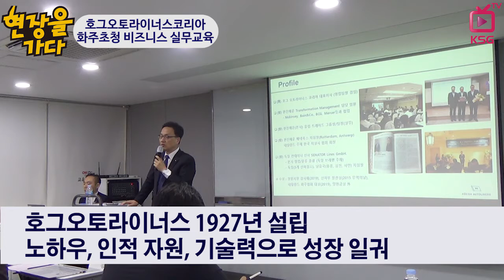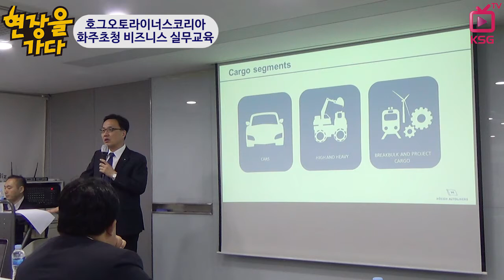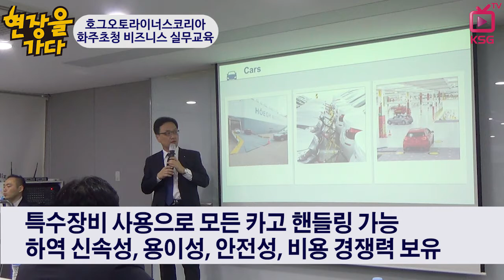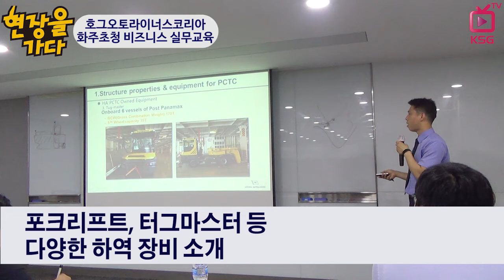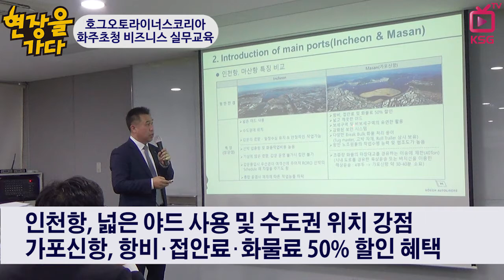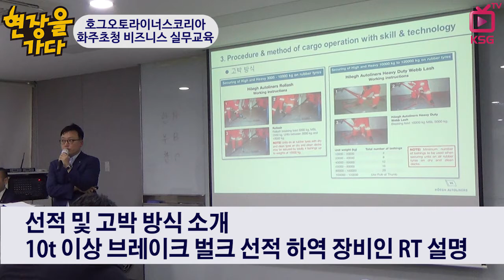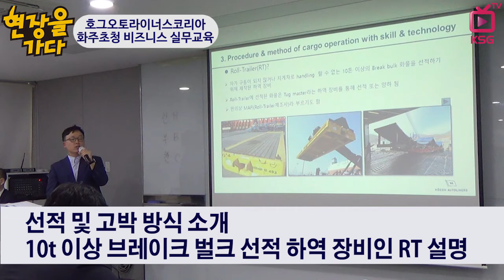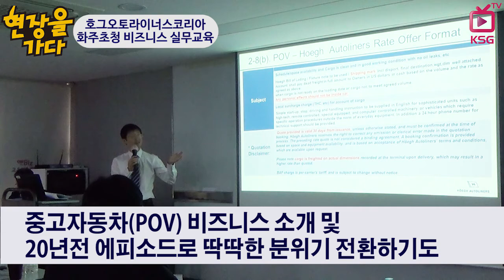자동차선의 트렌드를 선도하는 호그오토라이너스 / 현장을가다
호그오토라이너스코리아, 올해도 화주초청 RORO 비즈니스 실무교육 개최
직원 평균 경력 15년 이상 '전문가' 손색 없어
포크리프트, 터그마스터 등 다양한 하역 장비 소개